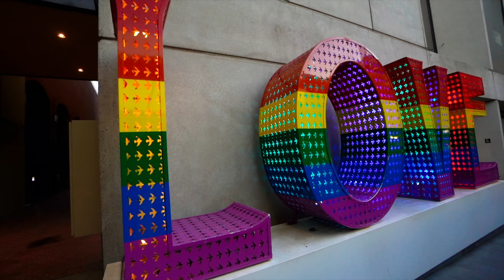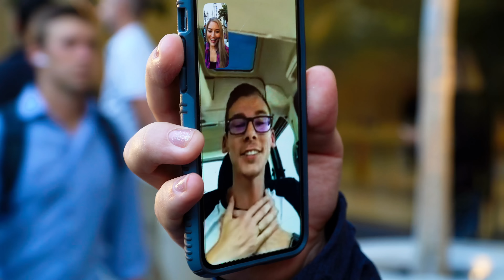First in line for iPhone Xs!